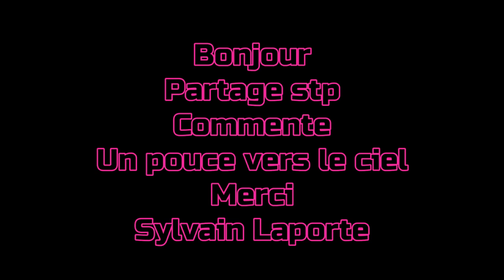JUSQU'AU GRAND VOYAGE | FILM de Sylvain Laporte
VIDÉO CRÉATION SYLVAIN LAPORTE 😉
PARTAGER MA VIDÉO SUR VOS RÉSEAUX MERCI !
Ma vidéo est humoristique et j'aime les juifs comme les autres gens, merci.
Sylvain Laporte.